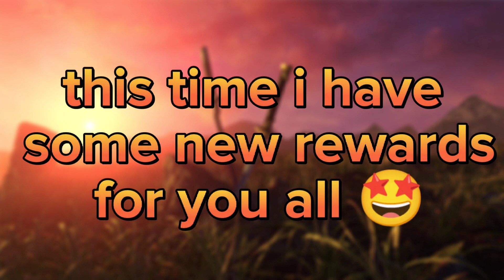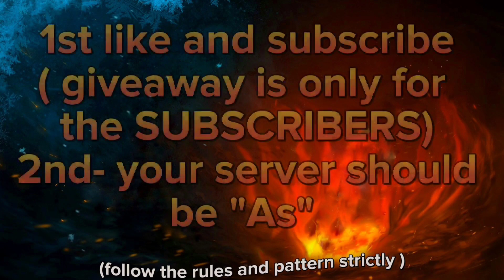New Giveaway 🎊 Fighpass, Emperor skin and hongjoo epic weapon 🔥 || Shadow Fight Arena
thankyou for being a part of this journey ❤️

⚔️Read the Rules and details ⚔️

⭐ : Comment should be like this only
1
2- Name - your in game name
3-Game ID-  xxxx

⭐ : Do Not Spam In The Comment Section Otherwise You May Get Removed By The Bot .🤖
not more than 1 comment

⭐ : Don't Put Any Wrong Information In The Comment Section All The Information Should Be Correct and in a proper way To Avoid any Misunderstanding

⭐To win fightpass you have to win 3vs3 equal terms tournament

⭐ winner will be selected by the bot ,therefore the decision can't be biased 👀

⭐winner will be announced on 22nd November

⭐if you already have the following rewards then your reward will get converted into gems /rift keys

Regards
Odyssey ❤️

thumbnail picture and video clips from shadow citizen